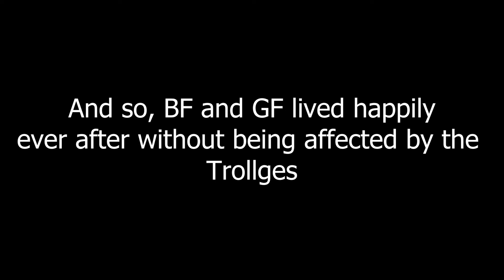The Trollge Files Except Boyfriend Ends it Early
Ever wondered what would happen if Boyfriend Kills Legion early in The Trollge Files? Here's my headcanon of that moment. I recommend you watch until the very end. XD